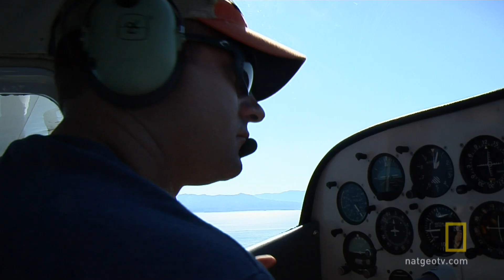Diving for Giant Squid | National Geographic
The team dives deep to find the biggest squids in the sea.